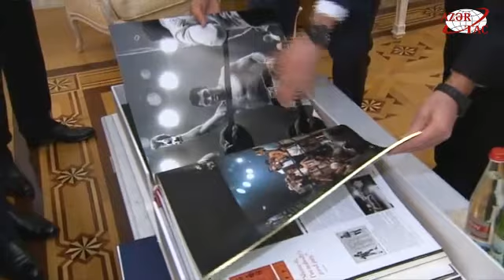Azərbaycan Prezidenti Kiyev Şəhər Dövlət Administrasiyasının başçısını qəbul edib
Azərbaycan Prezidenti İlham Əliyev Kiyev Şəhər Dövlət Administrasiyasının başçısını qəbul edib